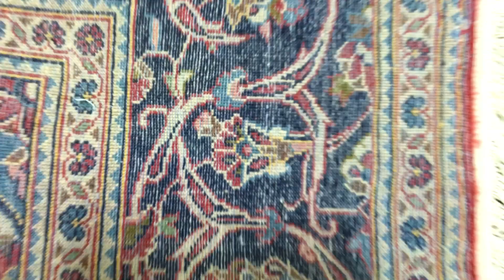Semi-Antique Persian Kashan Oriental Rug 8'1X11'4 - M1088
This is a fine kashan in the size of 8'X12'. 100% hand knotted oriental rug from Persian.